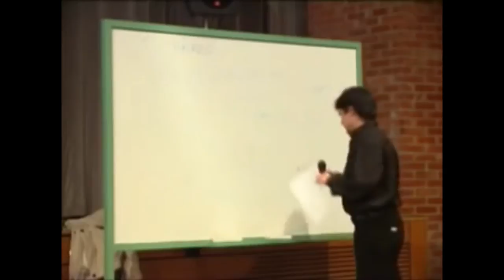Historia de la Filosofía | Clase 2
Tomás Abraham, con Dante Palma como adjunto, dictó un seminario de introducción a la filosofía allá por el año 2006. Fue un seminario de masiva concurrencia: más de 550 personas cursaron un seminario de 8 clases con periodicidad quincenal en el Centro Cultural del Parque España de Rosario, con la intención de adentrarse a la pregunta filosófica de la mano de quien por más de 15 años había conducido el Club Argentino de Filosofía (CAF).

En este seminario Abraham realiza una propuesta de reflexión sobre algunos puntos determinados de la historia del pensamiento filosófico con un planteo inicial pedagógicamente interesante: sostiene allí -ya lo verán en la primer clase- que “con las clases no alcanza”. El planteo de fondo es que lo que diga el orador siempre quedará con la carencia de necesitar ser completado por los “cursantes”. De ese modo, el planteo del espacio de estudio como un espacio de trabajo -de trabajo a la incitación del pensamiento a partir de pensamientos de otros- es un faro interesante para definir como guía.

“El trabajo del pensamiento no es un trabajo de inspiración. No es un trabajo de asociación libre. Es un trabajo que tiene que ver con el trabajo de otro. Y ese pensamiento de otro es una invitación a provocar pensamientos propios. […] Este es un camino ríspido. Es decir, lleva tiempo, exige compromiso y exige constancia. No les estoy diciendo algo así como que simplemente esto es algo “muy serio”. Aca no se trata de seriedad, siempre se trata de placer: estamos hablando de placer porque queremos estar acá. Yo estoy acá porque quiero estar acá. Y ustedes están acá porque sienten placer o tienen una expectativa que les produce placer -y espero que no sea decepción- en estar acá.
Yo estoy hablando de placer, pero los placeres no tienen que ver con la felicidad. El placer implica esfuerzo. Entonces este esfuerzo es el estudio. Tendremos que constituirnos, a pesar del enorme número -de gente- que aquí nos convoca, como si fuéramos un pequeño núcleo de estudio, en donde yo los oriento.
Yo no puedo darle a ustedes la historia de la filosofía como si fuera un erudito, por múltiples razones. Primero, porque no soy un erudito. La mayor parte de la historia de la filosofía la desconozco. Es decir, no he confrontando lo más grandes textos, posiblemente. A pesar de que me dedico hace cuarenta años a esto. […] No se trata de completud, de saber todo. Se trata simplemente de encontrar un camino propio en este mundo de 2500 años de historia que se llama “Filosofía”.